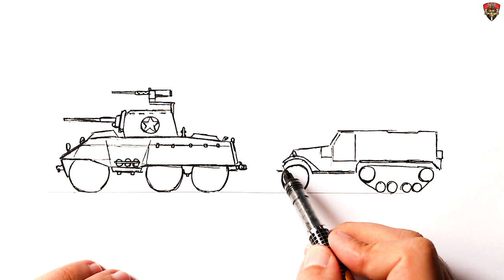How to draw a American military vehicles WW2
Learn How to draw a U.S military vehicles WW2 : Easy Step-by-Step Drawing Tutorial for Beginners. Show you How to draw a M8 Greyhound Armored Car . Drawing WW2 military convoy